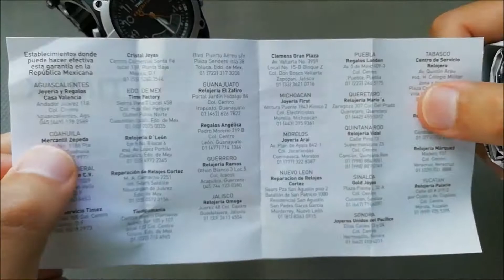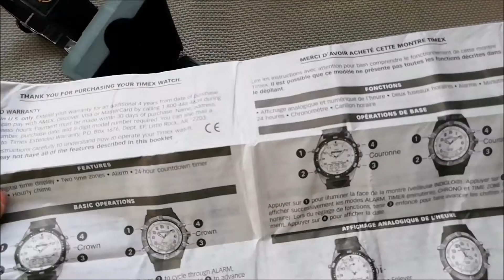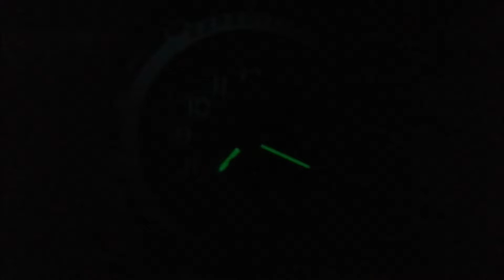Dinámico Reloj TIMEX Expedition Combo T49741 Unboxing y Reseña (En Español).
Un excelente reloj linea TIMEX Expedition sumamente cómodo y funcional listo para todo.

⌚👉Adquiere tus relojes TIMEX desde Amazon MX
⌚👉Adquiere tus relojes TIMEX desde Amazon USA
⌚👉Adquiere tus relojes TIMEX desde Amazon España

👍 Aquí puedes apoyar el canal (Donaciones) todo se destinara a la creación de mas contenido. ¡GRACIAS!